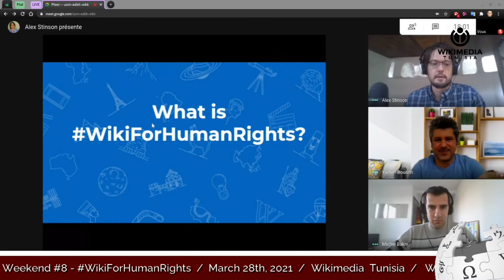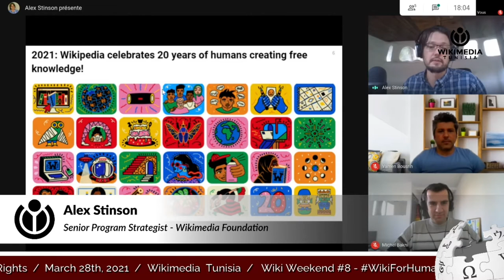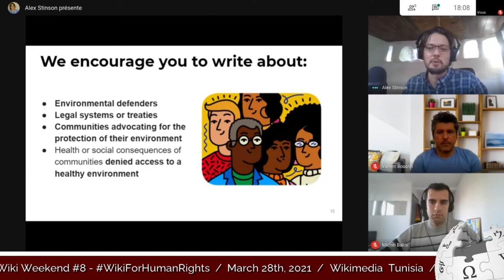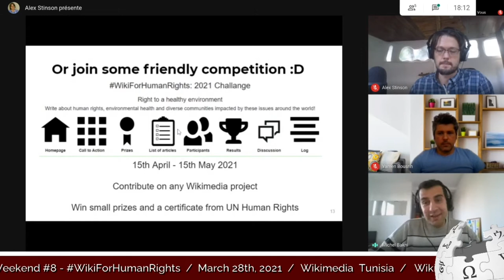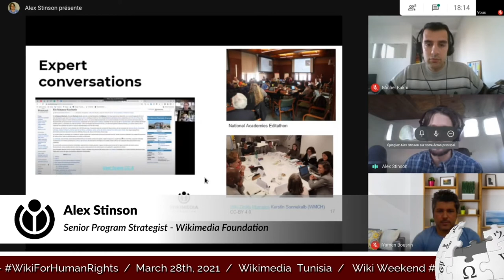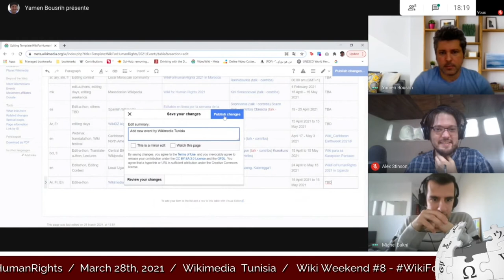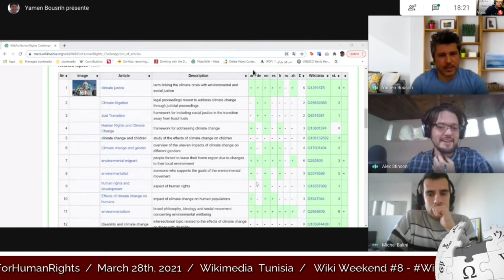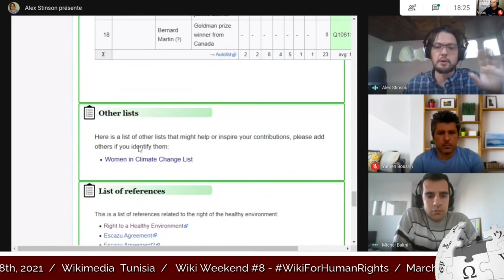Wiki Weekend#8 Wikimedia Tunisia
WikiForHumanRights/Wiki4Climate conversation with Alex Stinson, Michel Bakni and Yamen Bousrih!